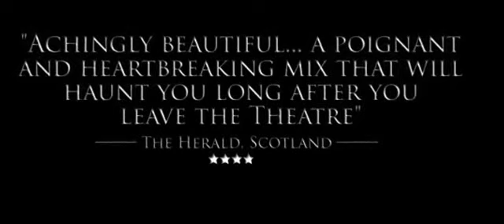Birdsong 2014 Tour Trailer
Watch this beautifully poignant video of the critically acclaimed stage show Birdsong. Based on Sebastian Faulkner's world famous novel Birdsong is a mesmerising story of love and courage set both before and during the Great War. Tickets £19.50 - £27.50